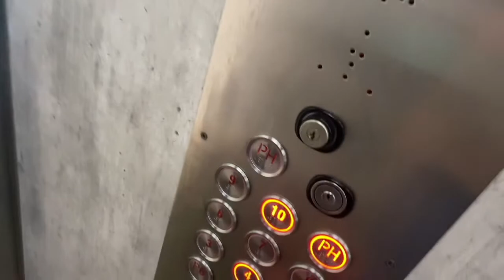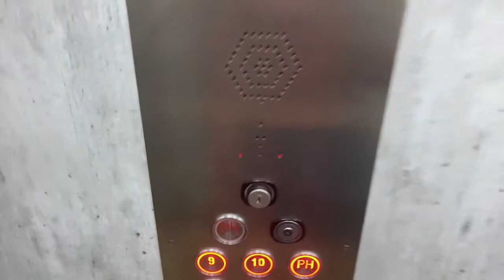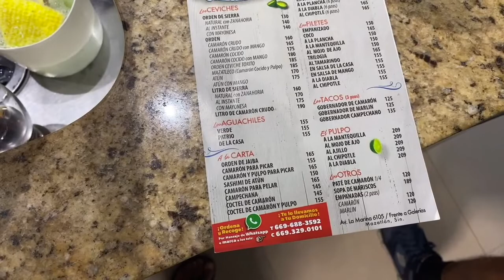Esto es MAZATLÁN / Vlog / México!! 🇲🇽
Te muestro como es Mazatlan, acompáñame a vivir mi experiencia!!

GRACIAS POR ESTAR AQUI!!! :D